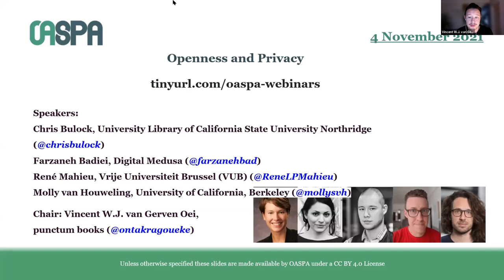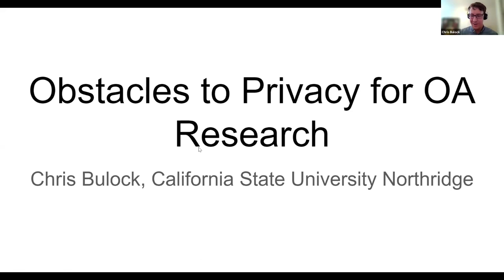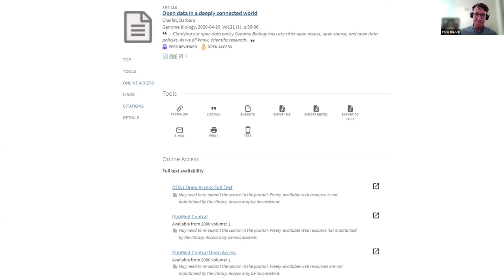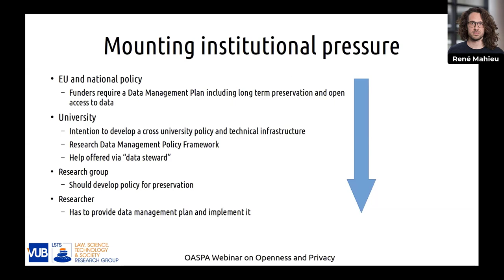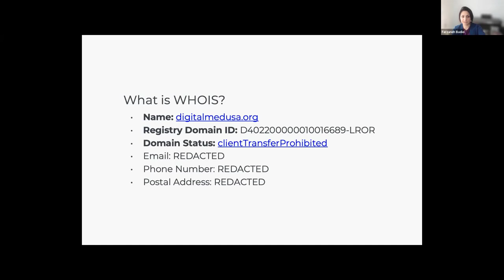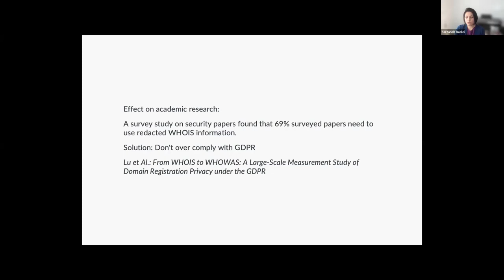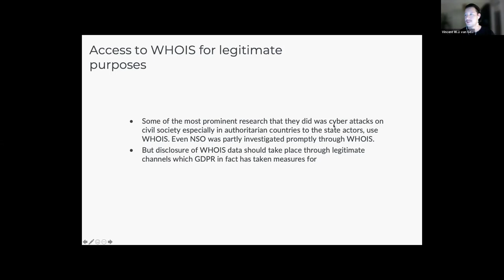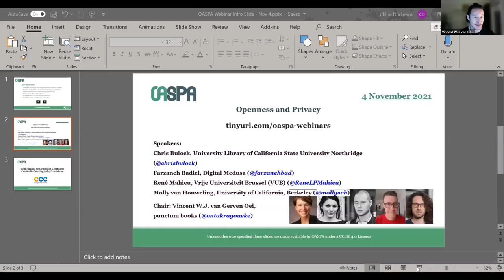Openness and Privacy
This webinar focuses on the interface between openness and privacy. Open Access is part of a large movement in scholarly research toward openness, often captured in terms such as Open Science, Open Licenses, Open Data, and Open Metadata. In this OASPA webinar, we discuss some aspects of this tension between openness and privacy.
Chair: Vincent W.J. van Gerven Oei
Panelists: Chris Bulock (University Library of California State University Northridge, USA), Farzaneh Badiei (Digital Medusa, USA), René Mahieu (Vrije Universiteit Brussel, Belgium), and Molly van Houweling (University of California, Berkeley, USA)